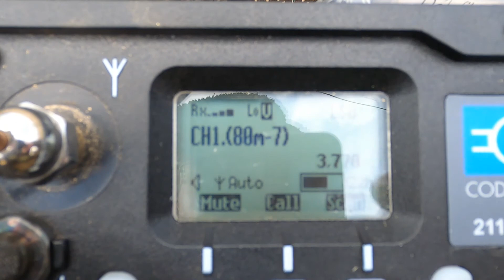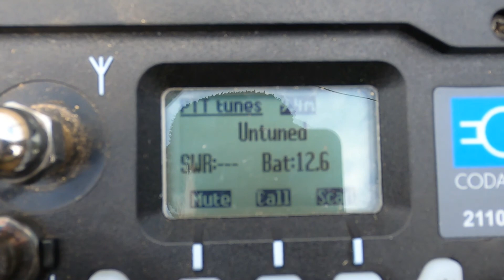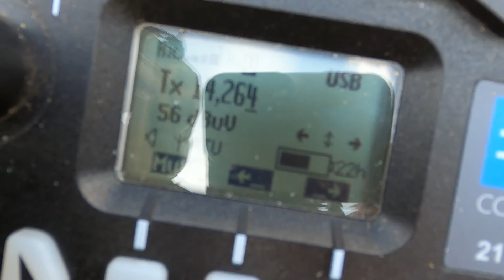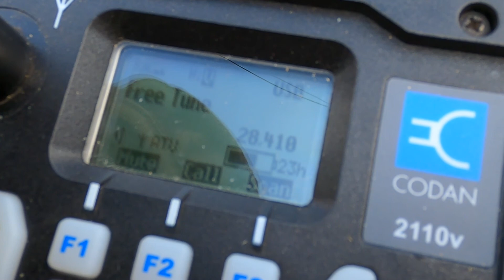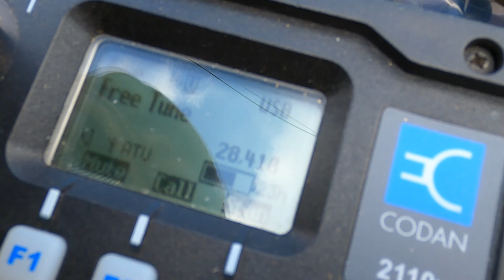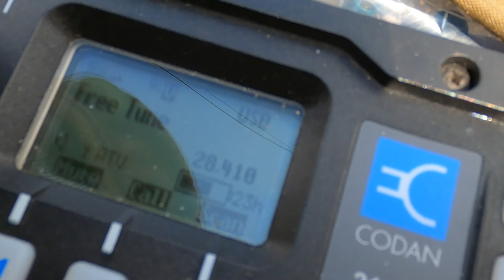CODAN 2110 Long wire tune up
Rapid tune up of the 10 metre long emergency tactical long wire